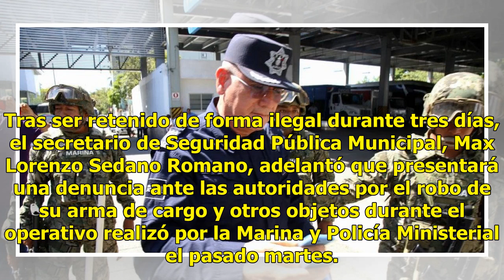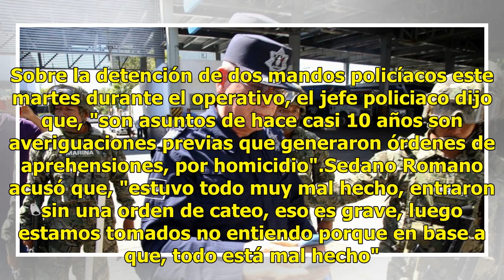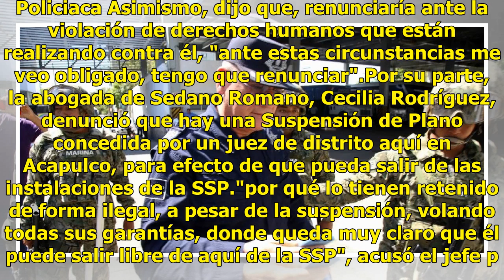Renuncia titular de Seguridad Pública de Acapulco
Tras ser retenido de forma ilegal durante tres días, el secretario de Seguridad Pública Municipal, Max Lorenzo Sedano Romano, adelantó que presentará una denuncia ante las autoridades por el robo de su arma de cargo y otros objetos durante el operativo realizó por la Marina y Policía Ministerial el ...